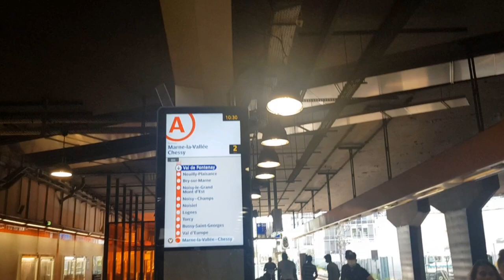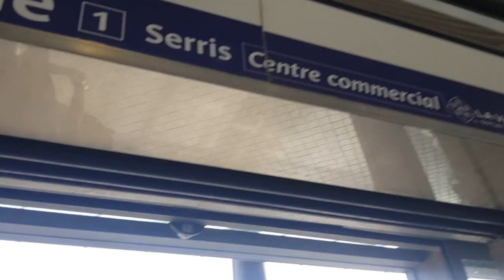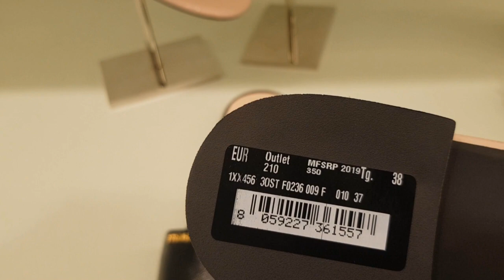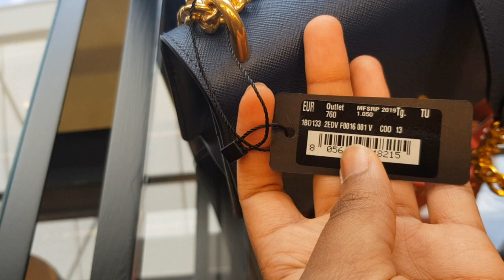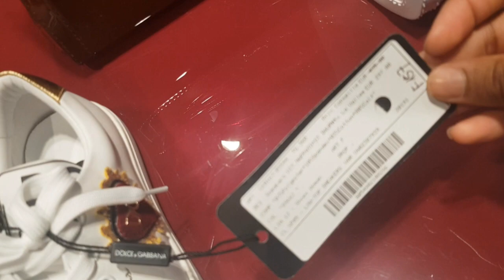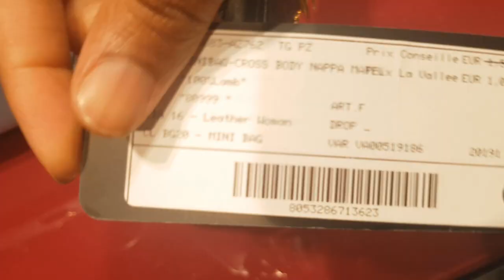High end shopping Paris 2020| La Valee outlet Paris | Sale season france2020|Exclusive brands Paris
Bonjour mes amis, today we are going High end shopping paris in 2020. I want to take you with me to the La Valee outlet in Paris. This is where all the Parisians shop and dont tell the tourists!! So im giving you the secrects of how  to shop luxury brands in Paris for less. As well as show you what discounts you can get in Sale season France 2020.

This outlet has all your big brands such as Burberry, Gucci, Prada, Armani, Versace, Jimmy Choo and Balenciaga just to name a few!!